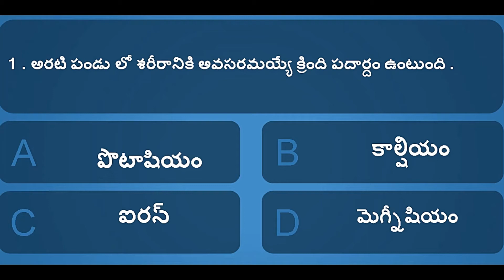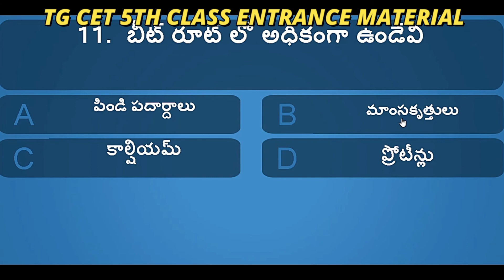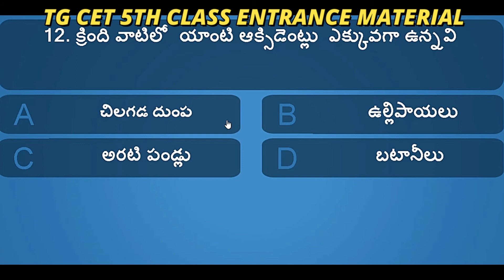TGCET GURUKULA 5TH ENTRANCE SCIENCE STUDY MATERIAL 1